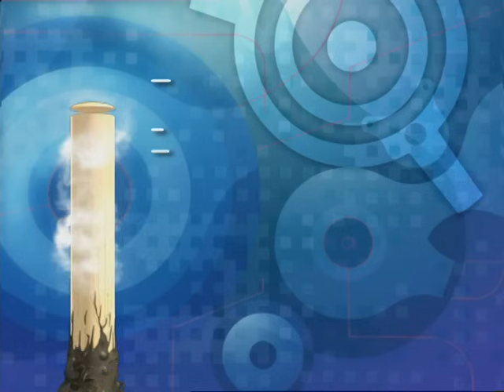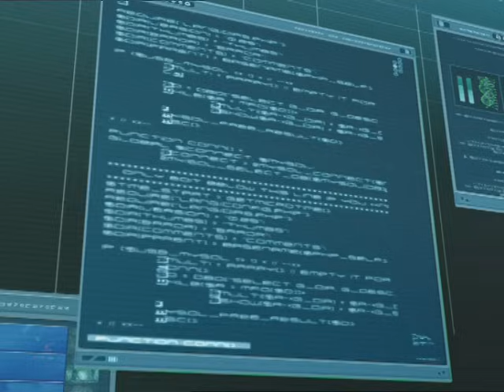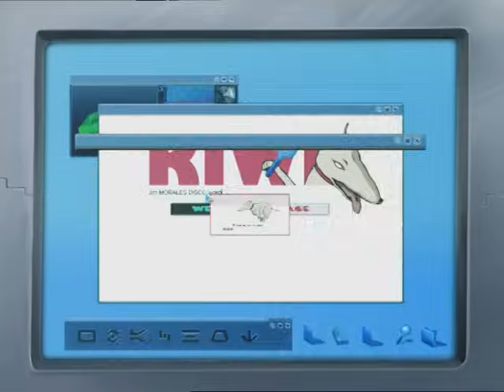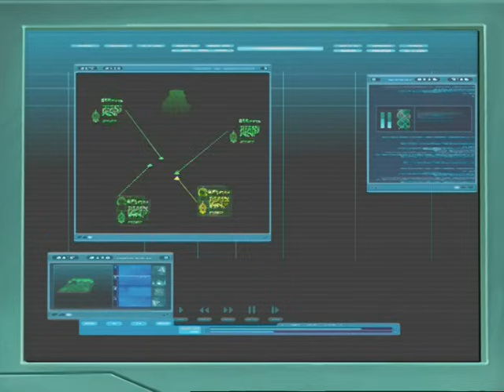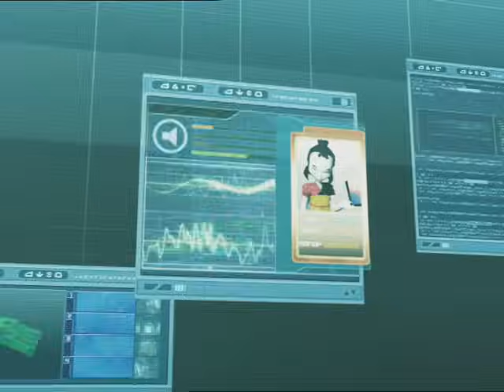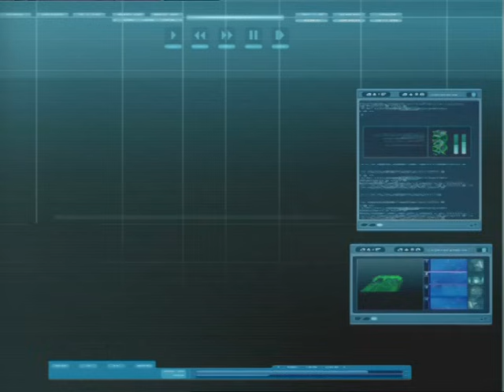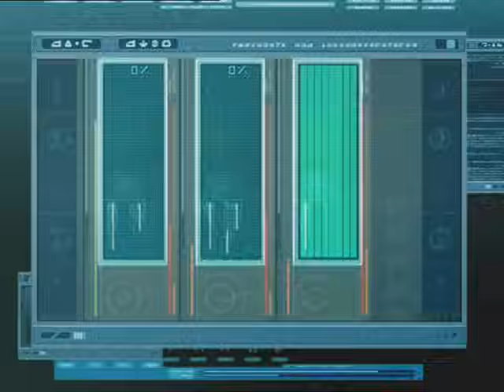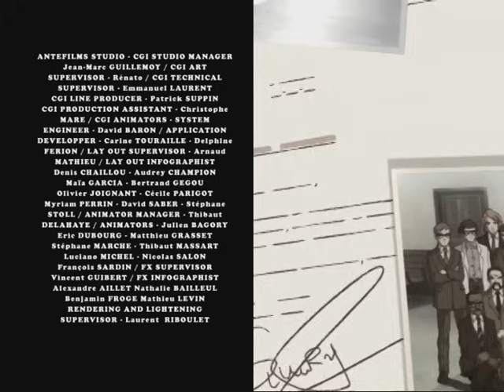CODE LYOKO ENGLISH - EP53 - Straight to heart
CODE LYOKO - EP53 - Straight to heart

A new school year begins. Back from their relatively quiet summer vacation, our heroes quickly find themselves back at odds with XANA. The diabolical artificial intelligence has raised the stakes with a new strategy of attack: wipe Lyoko off the digital map by destroying a sphere located in a yet undiscovered chamber in Sector 5. In effect, to rip out the heart of the virtual world itself! Meanwhile, Odd finds to his dismay that he is not in the same class as Jeremy, Ulrich and Aelita. What a disaster! But Odd also stumbles across a little-known tidbit of historical information from Jim’s past that might help him out: Jim once starred in a disco dance film… and the gym teacher doesn’t want the students at Kadic Academy to find out. Armed with this secret, Odd decides to blackmail Jim to get himself reassigned into his friends’ class…